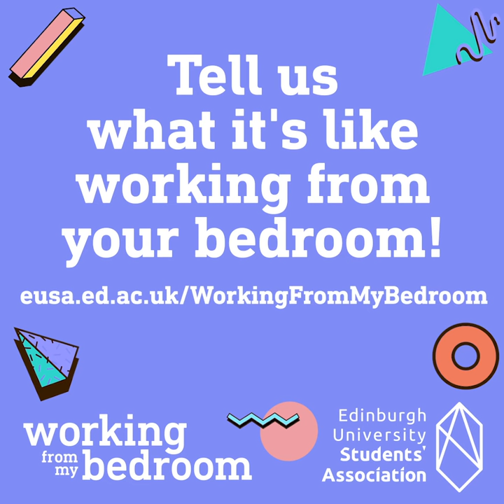Working From My Bedroom!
We know that this semester isn’t really shaping up to be like anything we expected – or wanted. And, now we are all working from our bedrooms; it has its benefits but certainly has some negatives too. That’s why Ellen, your Students' Association President, wanted to start this Working from my Bedroom campaign. She wants to share what her current study space look like, top tips for managing screen time and Uni stress as well as the highs and lows of being a student during COVID-19, and hear from you what your spaces look like and what's working well, and no so well, for you. Let us know through this form here!